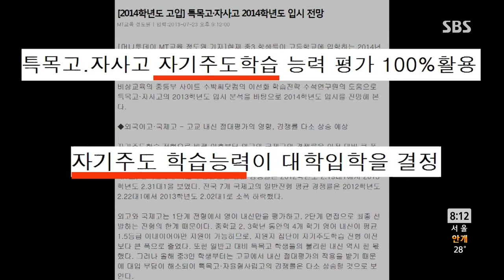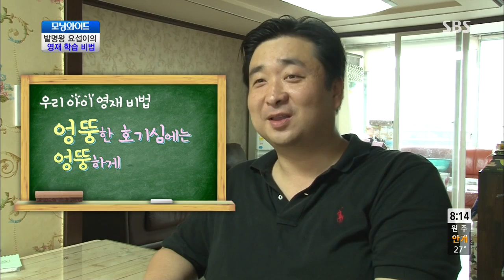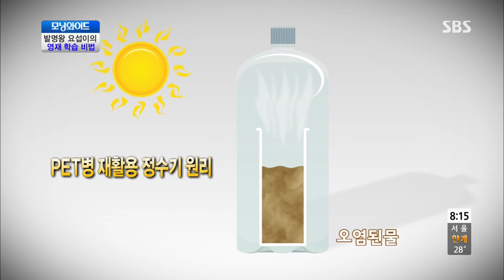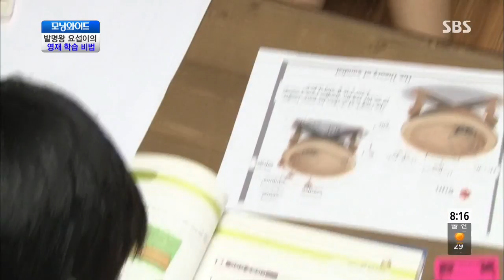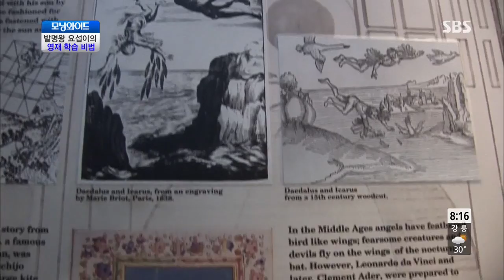발명왕 요섭이의 영재 학습 비법 @모닝와이드 130806